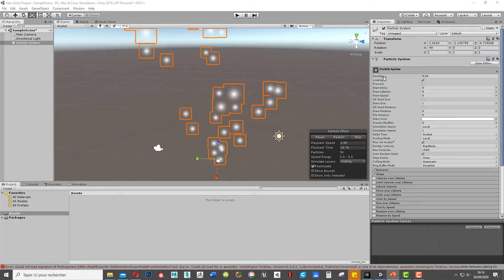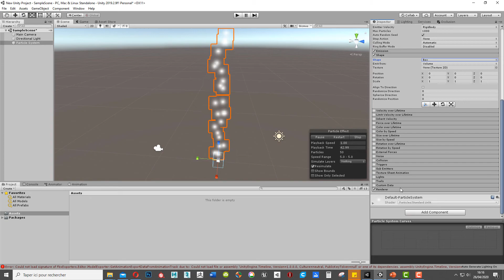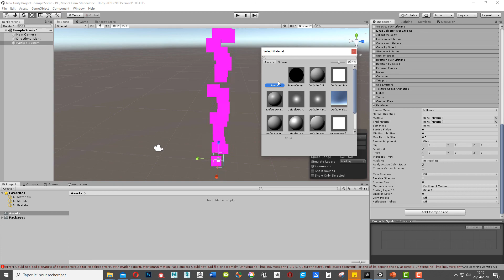Créer des effets de particules